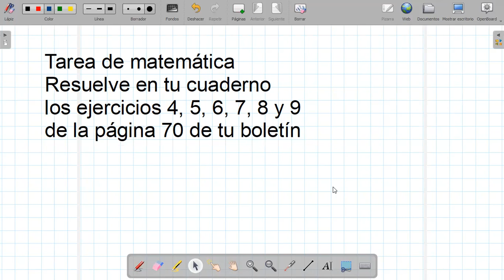5to Grado PROPORCIONALIDAD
Clases de matemáticas hoy martes 21 de noviembre